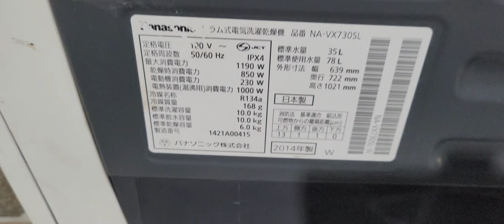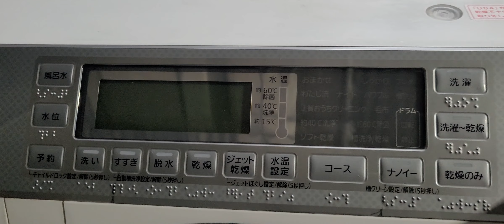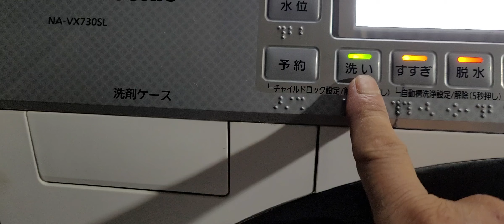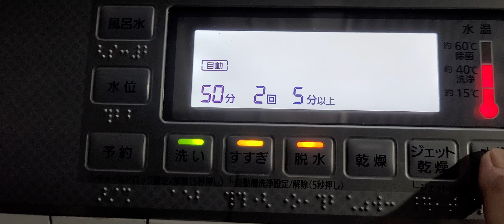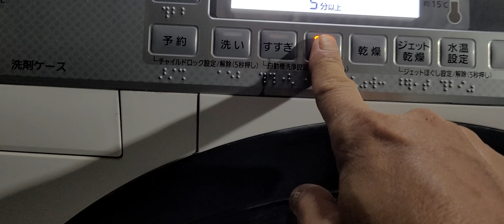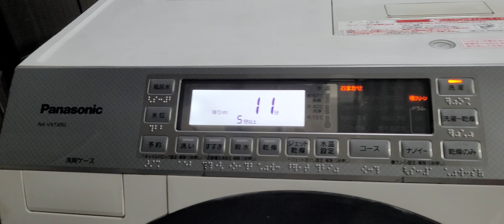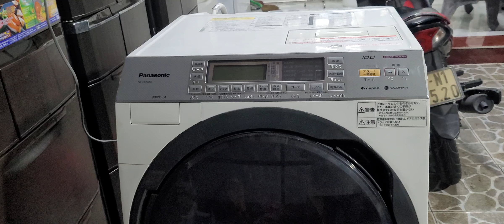máy giặt nội địa Nhật Panasonic 2014 hàng lướt.0913863879